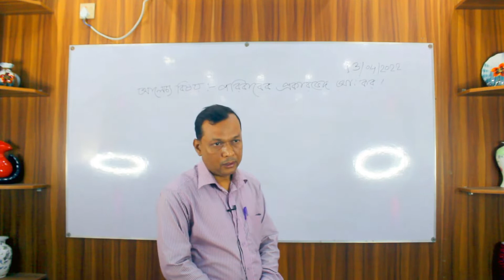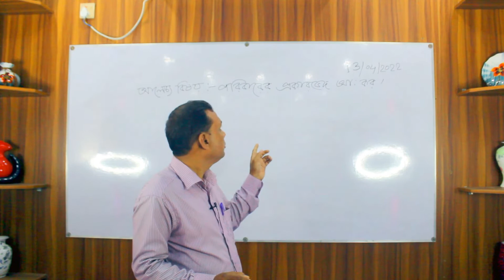Online Class II Md. Zaglul Hossan II Department of Sociology